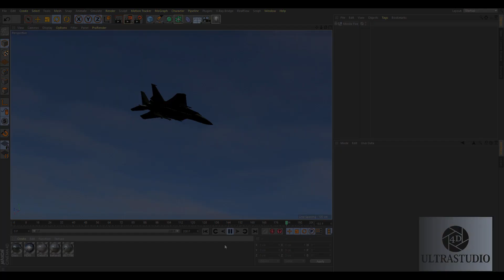Missile Launch | 3D Scene | Cinema 4D | Turbulence Fd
Hi everyone! this is a new video (missile launch) the scene created in cinema 4d and composited in after effects i hope you like this video hit like and plz comment and subscribe to my channel if you are new to this channel!...

thanks!

Tutorial is Coming!!!